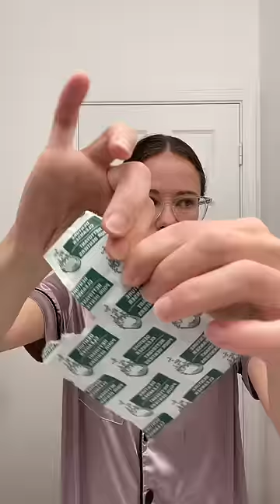Morning vlog/ grwm 🐾